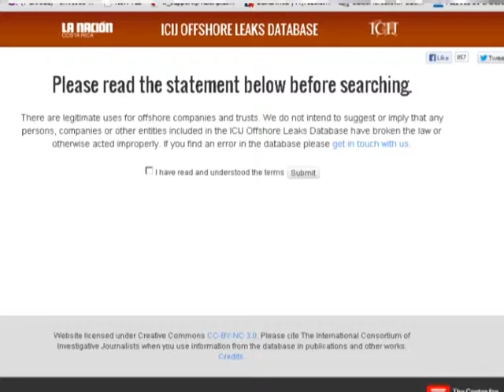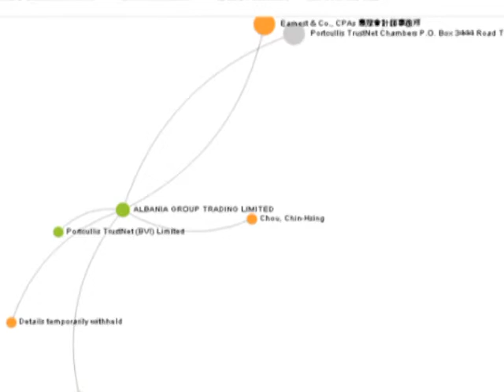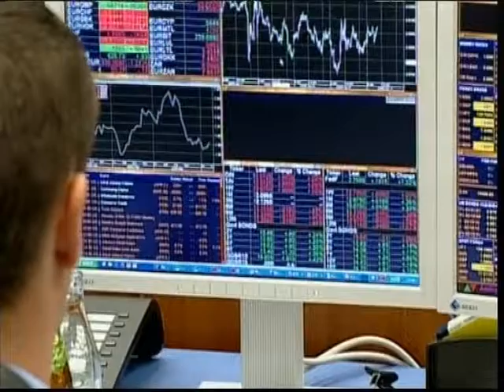FSHEHJA E PARAVE-PUBLIKOHEN DOKUMENTAT E GAZETAREVE INVESTIGATIVE NE BOTE LAJM